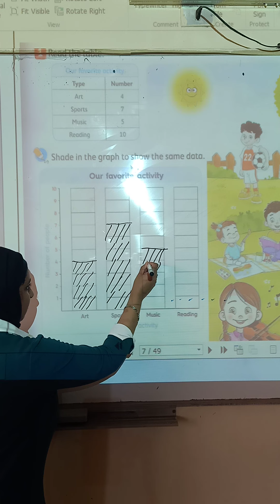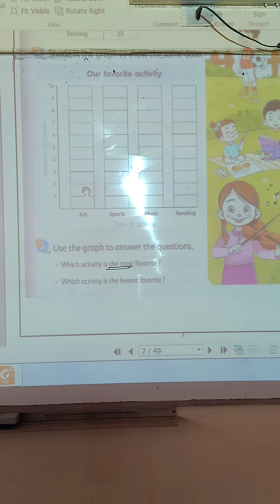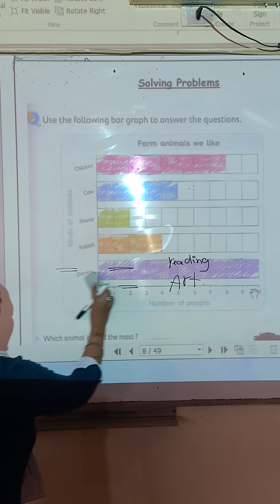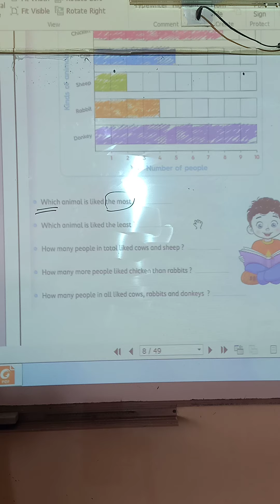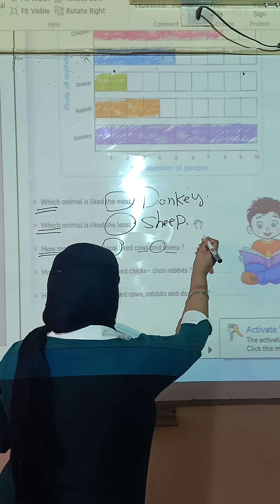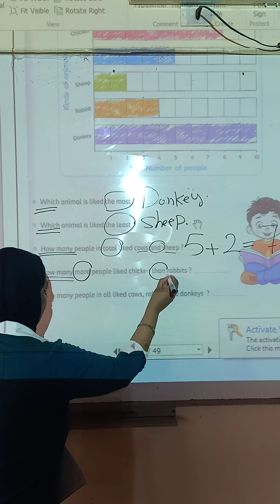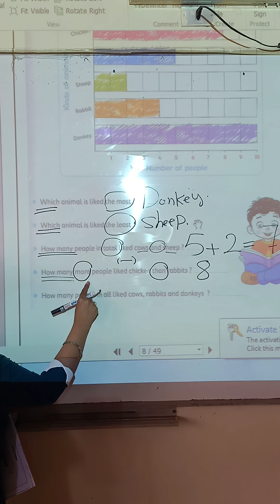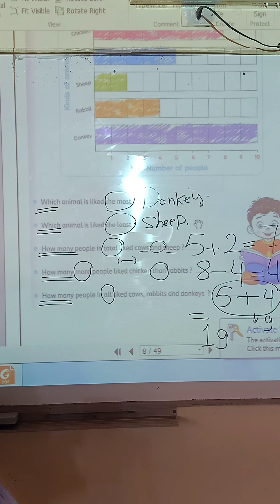solve problem bar graph